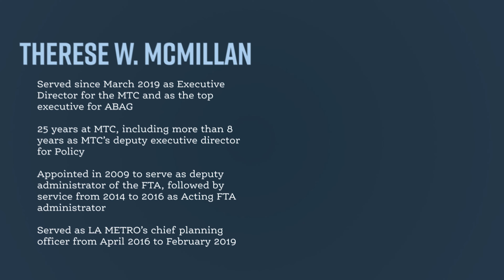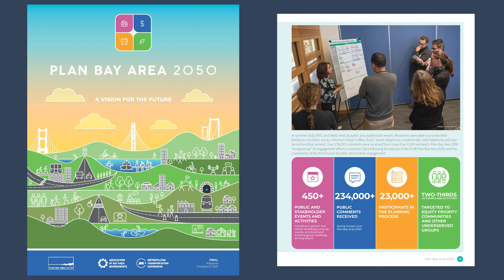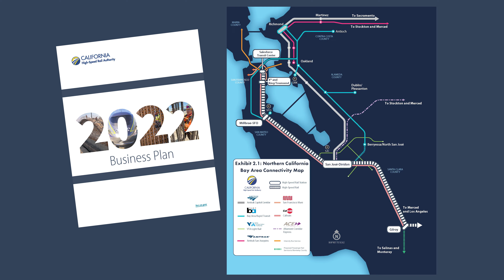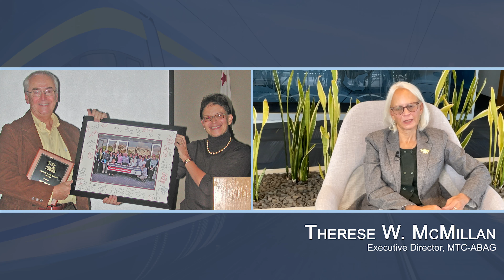A Conversation with MTC’s Therese McMillan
California High-Speed Rail Authority Northern California Regional Director Boris Lipkin and Metropolitan Transportation Commission (MTC) Executive Director Therese McMillan discuss McMillan’s contributions to regional transportation planning in the Bay Area and the MTC’s efforts to develop a long-range vision for the region that includes high-speed rail.